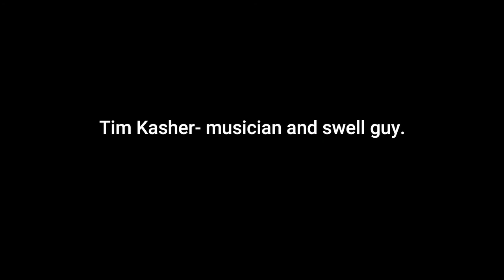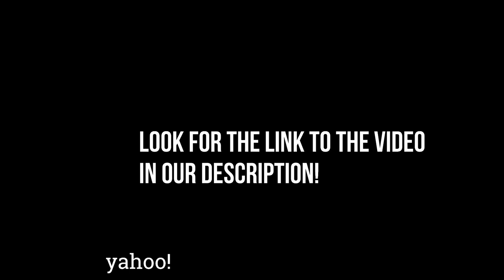Chris Simpson- Singer and Songwriter- Mineral and Mountain Time.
We chat with Chris Simpson of the bands Mineral and Mountain time. His thoughful words and inspirtion are a gift to us all!

Here is a recent-ish article about CHris in Rolling Stone magazine!